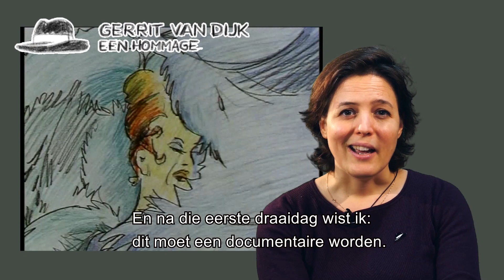Emma Westermann over Gerrit van Dijk.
Toen documentairemaker Emma Westerman de animatiefilmer Gerrit van Dijk een half jaar voor zijn overlijden tegen kwam wist ze het zeker: van die man wil ik een documentaire maken. Nu, ruim zeven jaar later, lijkt het er dan toch nog van te komen.